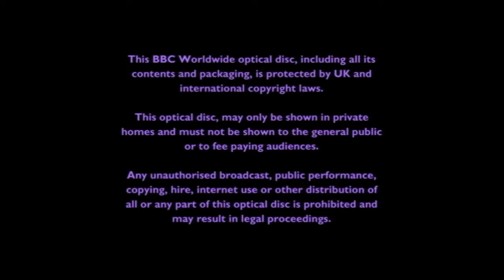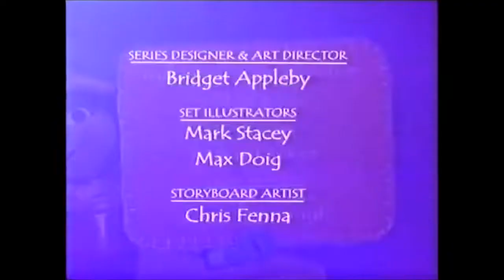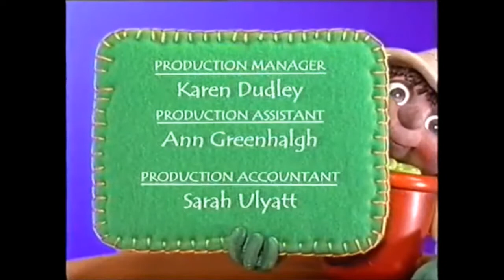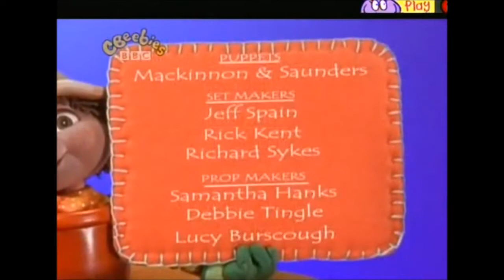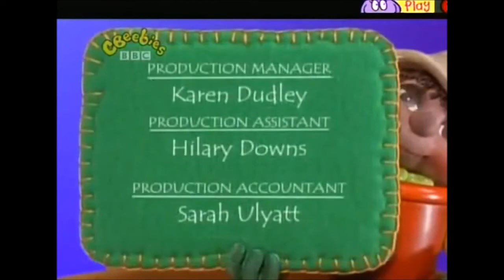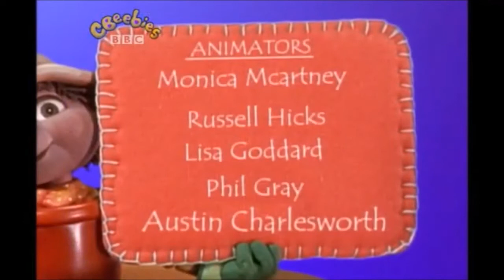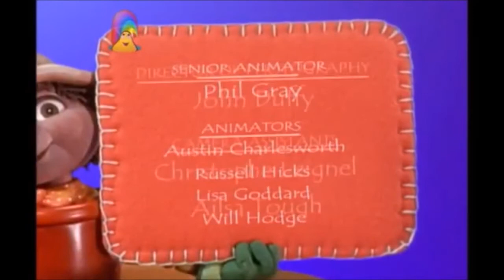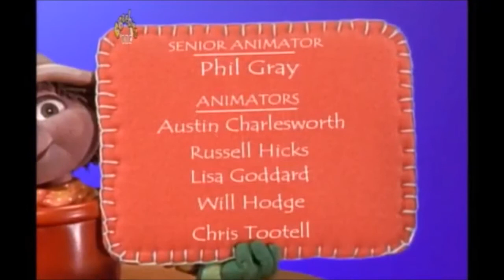The Very Best Of Bill & Ben DVD UK (2019)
20 best adventures of Bill & Ben and all his friends

Go Fly A Kite
A Piece Of Sky
Sticky Problems
Phwooar
The Big Time Band
One Of Our Spiders Is Missing
Around & Around
A Night To Remember
Treasure Garden
Tears Before Bedtime
Two New Flowerpot Men
All Quiet  On The Flowerpot Front
Slowcoach's Brother
Meeting Lulu
Water Water Everywhere
Balloon Tricks
Bubble Trouble
Every Cloud Has A Sliver Lining
Weed's Birthday
Snow Place Like Home